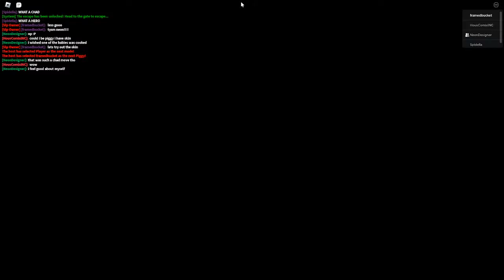New MAVEN SKIN SHOWCASE! | Piggy: Branched Realities Mantis Mayhem Event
new skin :DD

(key after key - news cruise, chips and grooves)

(leon chang - frog summer)

all of the music I use in my videos comes from epidemic music :)

software's I use:
Photoshop
Streamlabs